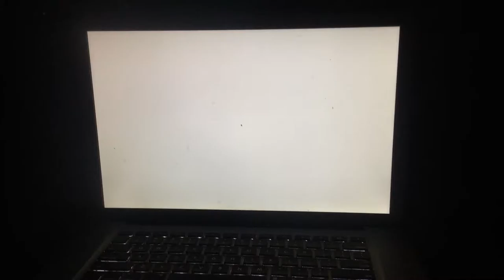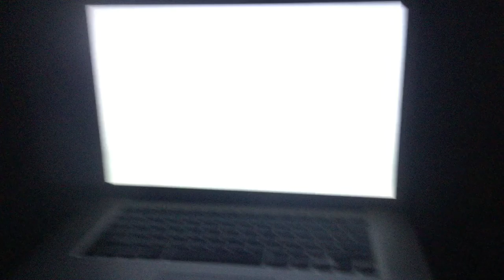jax car wash